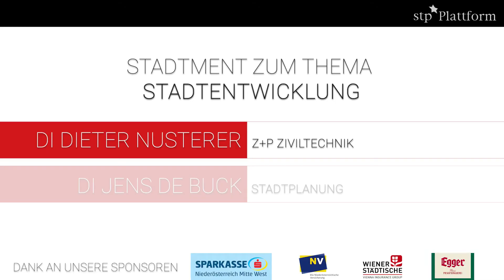Stadtments stp*Plattform | Thema Stadtentwicklung | DI Dieter Nusterer